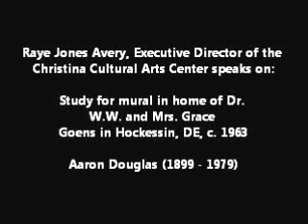Raye Jones Avery speaks on Aaron Douglas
To celebrate the exhibition "100 Works for 100 Years," we asked community members what were their favorite works of art in the Museum's collections. Take a listen to what Raye Jones Avery from the Christina Cultural Arts Center had to say, then come visit the work in person to learn more about its story. — at Delaware Art Museum.

Study for mural, Aaron Douglas, 1963